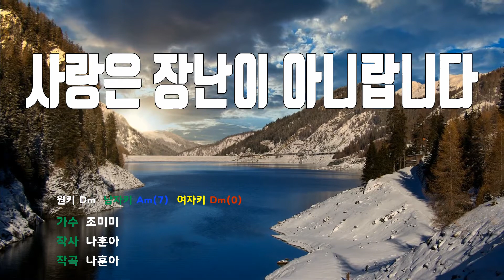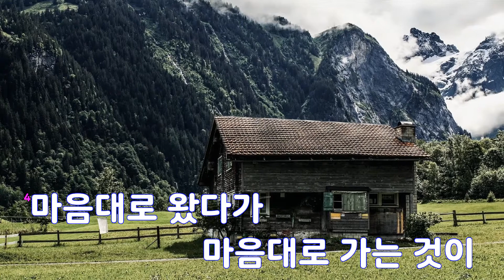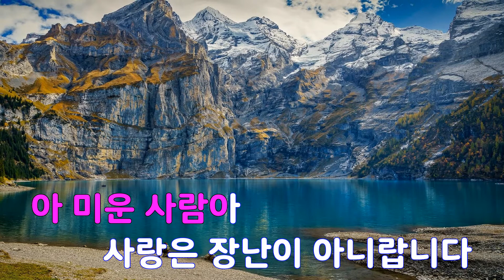[은성 반주기] 사랑은장난이아니랍니다 - 조미미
사랑은장난이아니랍니다 - 조미미
작사 ː 나훈아, 작곡 ː 나훈아